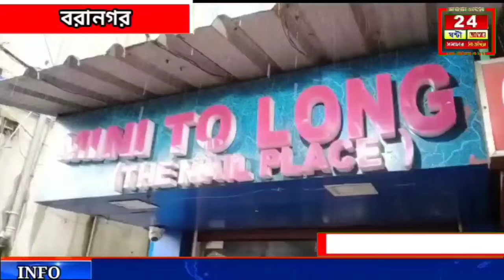বরানগর টবিন রোডে অর্পিতার নেইল আর্ট পার্লারে আজ ইডির হানা